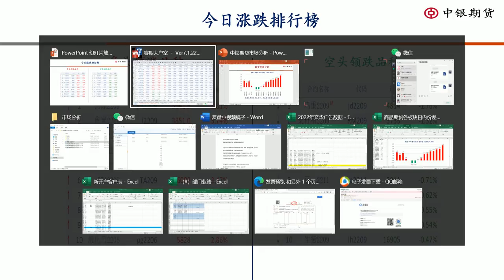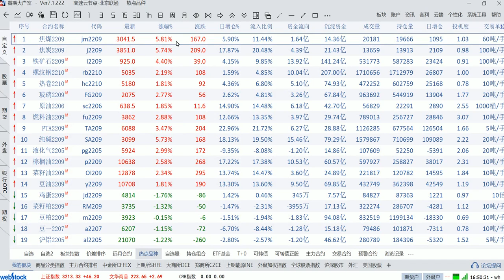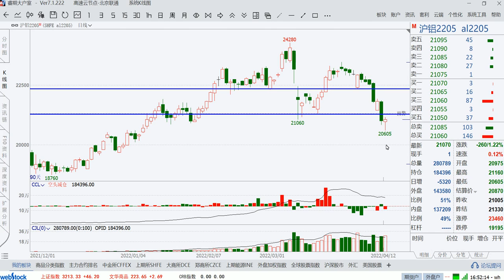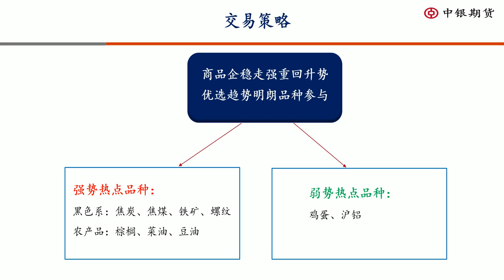2022年04月12日 期货 复盘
【股指反弹商品多头主导，黑色领头煤炭大幅拉涨】
内容摘要：股指期货今日出现强势反弹，商品市场也是多头占据主导，除了谷物和饲料板块小幅下跌之外，其余所有的板块都翻红上涨，其中黑色系成为领涨的板块，煤炭、钢铁、建材大幅拉涨，油脂、原油化工也联动走强，盘面多头氛围较浓。热点品种方面，双焦、铁矿、螺纹联动拉涨，三大油脂也集体走强，可继续跟踪多头表现。而鸡蛋和沪铝震荡偏弱，可轻仓短空作为对冲操作。
目前商品处于多头周期当中，在横盘整理之后有望继续向上发起冲击，可优选大方向明确的强势品种参与。